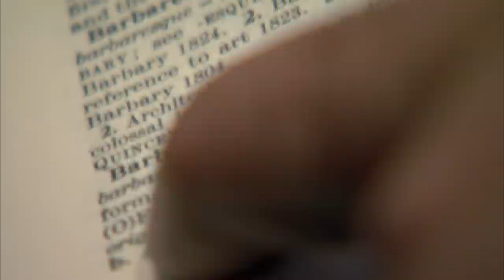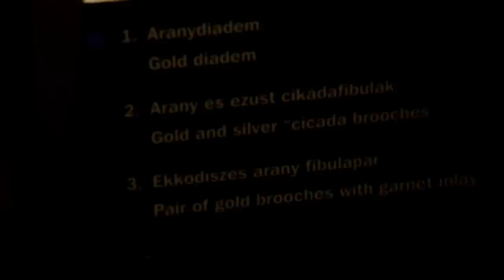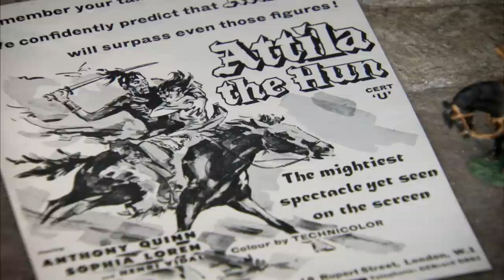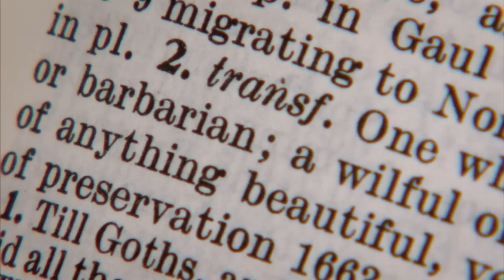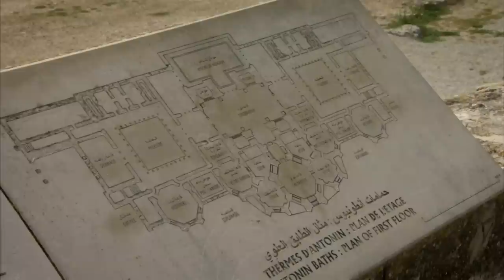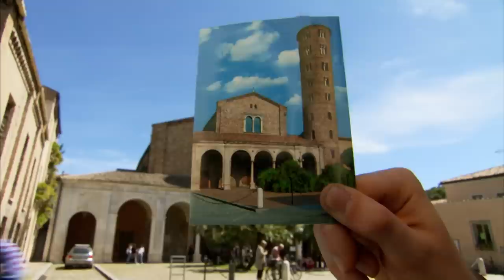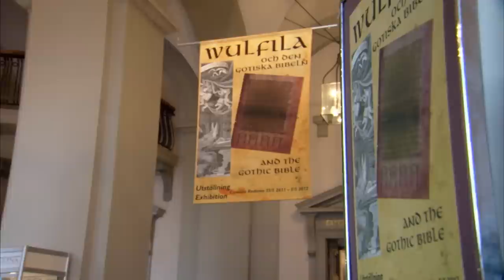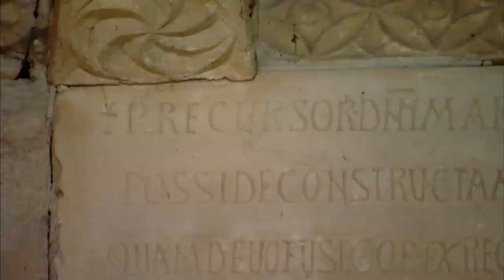Why Are 'The Barbarians' So Misunderstood? | Dark Age | Absolute History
`Barbarians' are often blamed for the collapse of the Roman Empire, but in reality, they were fascinating civilizations that produced magnificent art. Focusing on the Huns, Vandals, and Goths, Waldemar follows each tribe's journey across Europe and discovers the incredible art they produced along the way.